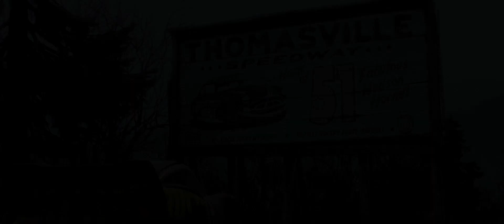카 3 CARS 3 2차 공식 예고편 - "Next Generation" (한국어 CC)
• 원제: Cars 3
• 감독: Brian Fee
• 미국 개봉일: 2017년 6월 16일
• 한국 개봉일: 2017년 7월 13일

카 3: 새로운 도전 2차 공식 예고편 - "Next Generation" 영문 스크립트
Cars 3 Official Trailer #2 - "Next Generation" English Transcript

2% lower drag coefficient.
5% increase downforce.
1.2% higher top speed.
Get ready for what's coming.
More speed, more horsepower, more of everything.
McQueen is fading!
Fading fast!
You'll never be the racer you once were.
You can't turn back the clock, kid.
But you can wind it up again.
Lightning, Lightning, Lightning, Lightning!